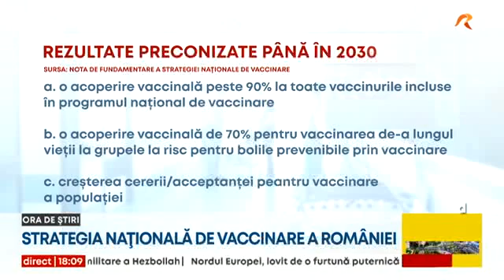Noua Strategie națională de vacinare a României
Toamna călduroasă nu ne ține departe de virozele specifice acestei perioade. Tot mai multe persoane sunt diagnosticate cu infecții respiratorii, pneumonii ori gripă, iar medicii se așteaptă ca numărul lor să crească. În aceste condiții, specialiștii recomandă vaccinarea antigripală și purtarea măștii de protecție în spații închise ori aglomerate. A fost adoptată și Strategia națională de vaccinare pentru următorii şapte care nu prevede obligativitatea imunizării.pentru următorii şapte care nu prevede obligativitatea imunizării.